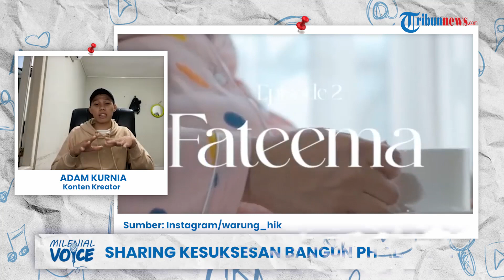Membangun Ide Kreatif di Dunia Komersil ala Adam Kurnia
TRIBUN-VIDEO.COM - Dunia kreatif saat ini sedang menjadi trend di berbagai kalangan.

Terlebih dunia digital sedang berkembang pesat, sehingga perkembangan kreatifitas sangat dibutuhkan

Adam Kurniawan merupakan salah satu konten kreator yang memiliki usaha di bidang jasa untuk membuat video komersil.

Adam sendiri selama bekerja di dunia kreatif ini pernah merasakan yang namanya kehabisan ide.

"Kalo merasa susah untuk mencari ide itu pasti, rasanya otak itu full banget, untuk mengakali hal tersebut saya banyak mencari ide di web maupun artikel,"

Dalam menggali ide, Adam mengaku banyak melakukan riset sebelumnya.

Adam juga mengungkap bahwa wawasan literasi menjadi hal yang penting dalam pekerjaan di dunia komersil.

Kemudian selama bekerja di dunia komersil tersebut Agam mengaku pernah merasa buntu dalam dirinya.

Ketika sedang berada pada titik terendahnya, Adam lebih suka melakukan healing untuk mengembalikan kondisi pikirannya.

Simak selengkapnya pada video di atas. (Tribun-Video.com)